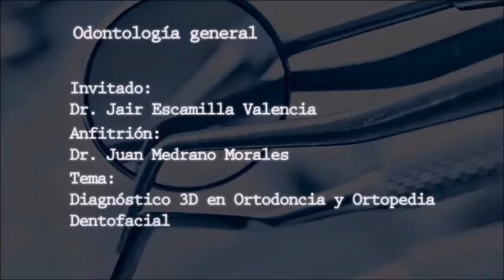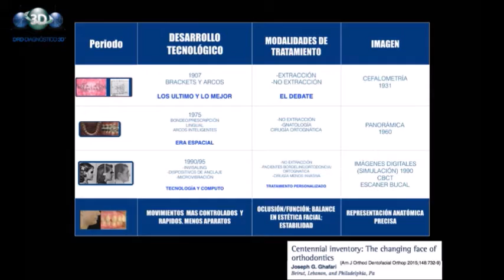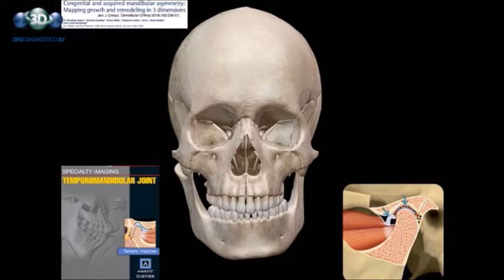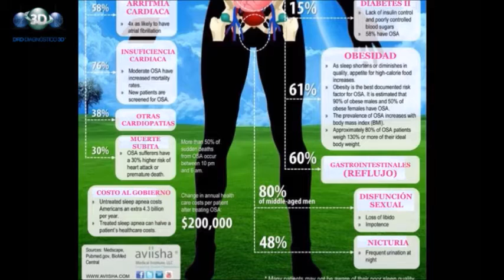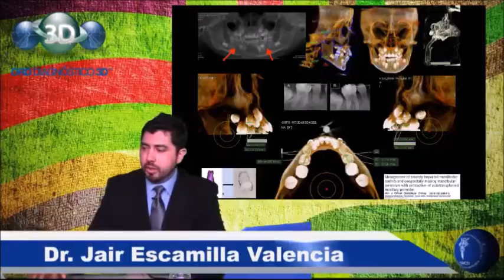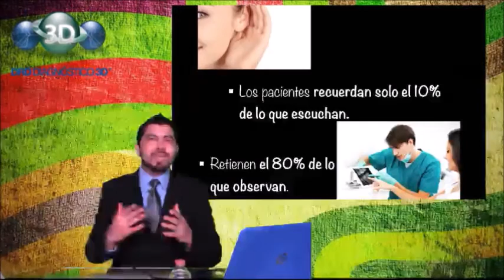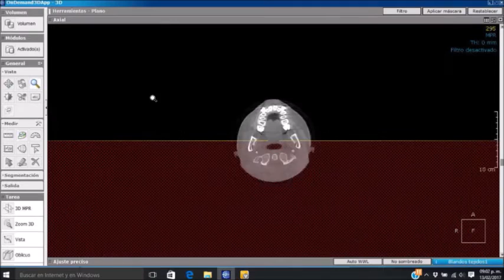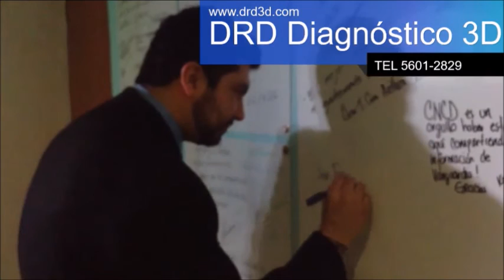CNCD 2017 072 Dr. Jair Escamilla Valencia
Invitado: Dr. Jair Escamilla Valencia

Anfirión:  Dr. Juan Medrano Morales

Tema: "Diagnóstico 3D en Ortodoncia y Ortopedia Dentofacial